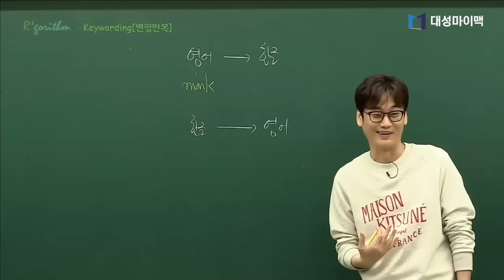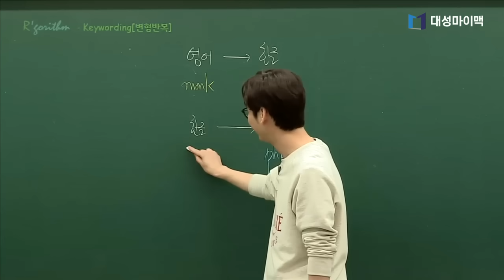[대성마이맥]영어 이명학 - 영단어 시험에서 창의적이었던 학생 이야기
"이 정도 창의력이라면 인정?? 어 인정!!"
영단어 시험에서 창의적이었던 학생 이야기
(※독서실 빵터짐 주의)